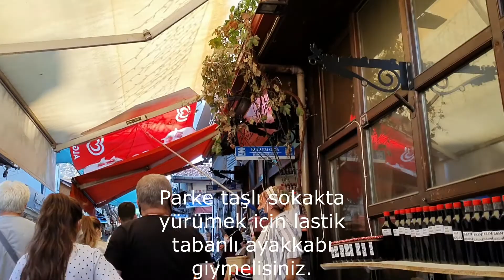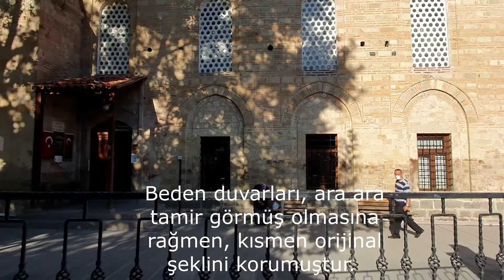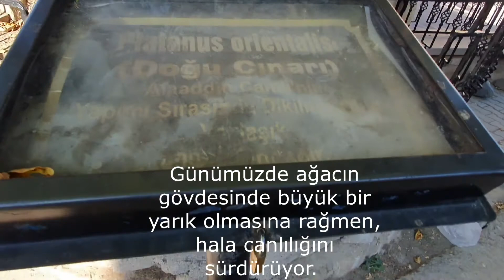Beypazarı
Ankara'nın Beypazarı ilçesi, şehir merkezine oldukça yakın ve Pazar günleri birçok Ankaralı burayı ziyarete gidiyor.